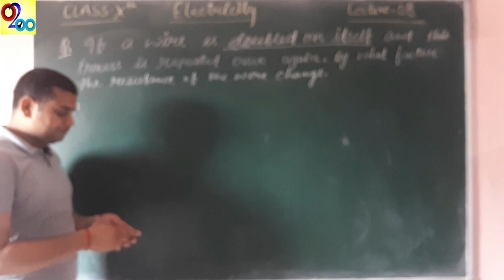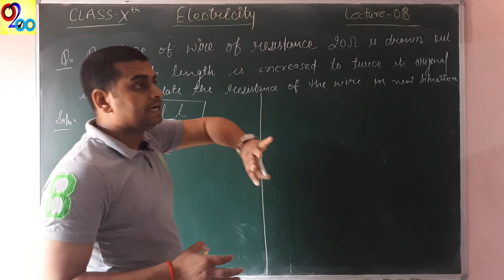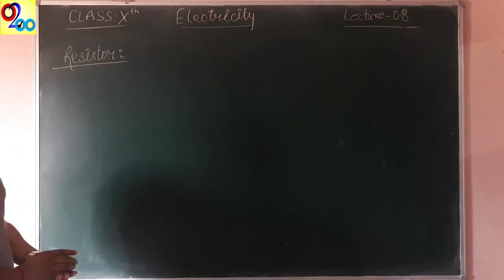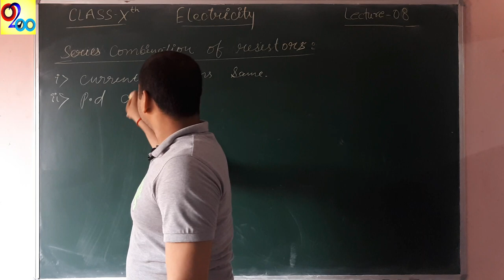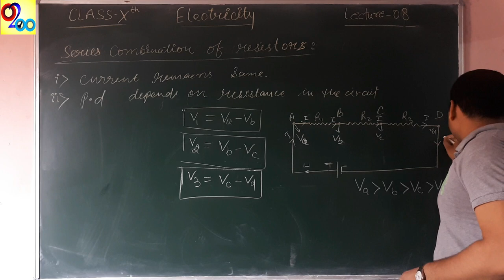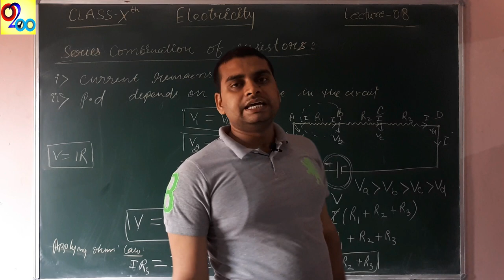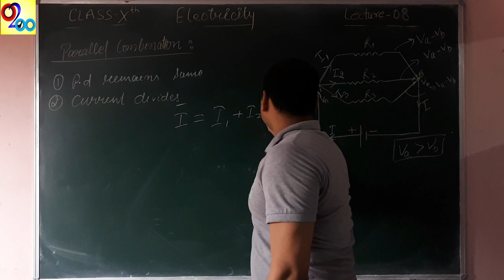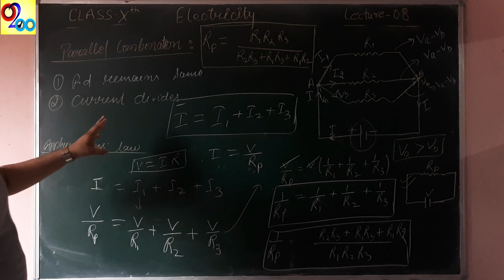ELECTRICITY - Lecture 8 | Resistors | Series and Parallel | Class 10 Chapter 12 | CBSE NCERT SCIENCE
ELECTRICITY - Lecture 8 | Resistors | Series and Parallel Combination | Class 10 Chapter 12 | CBSE NCERT SCIENCE
Hi,
About this video:
This video includes the concepts of Resistors, Series and Parallel combination of Resistors. It also includes more numericals on Resistivity.